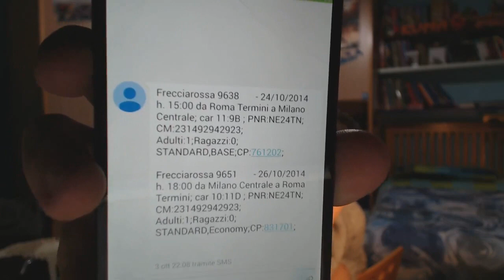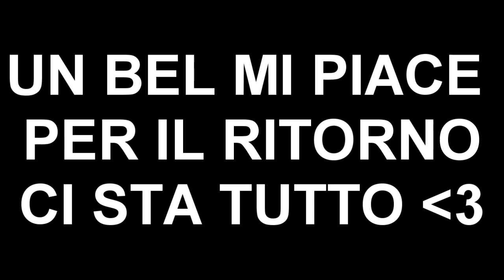FAQ TIME ft. MIO PADRE - SONO TORNATOOOO !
Ragazzi scusate davvero tanto,ma in questi giorni sto studia e non riesco a portarvi molti video, comunque fatevi sentie e vediamo se riusciamo a raggiungere i 1500 mi piace :D buona visione